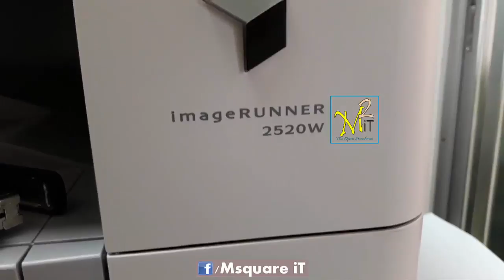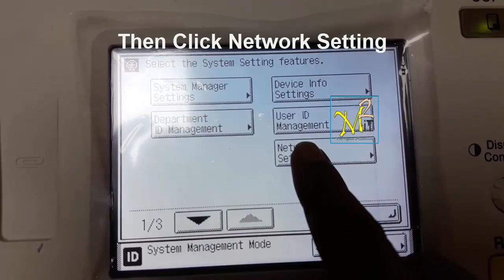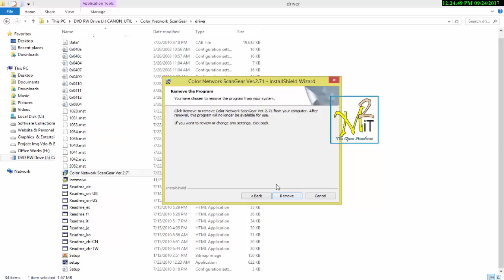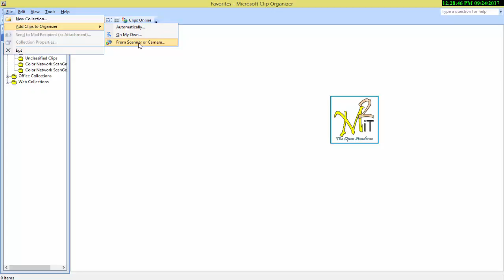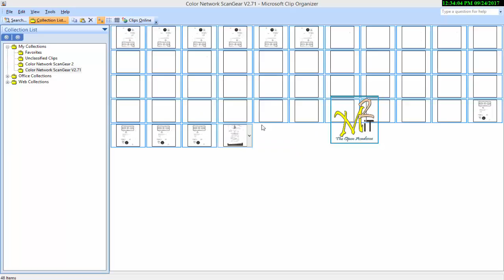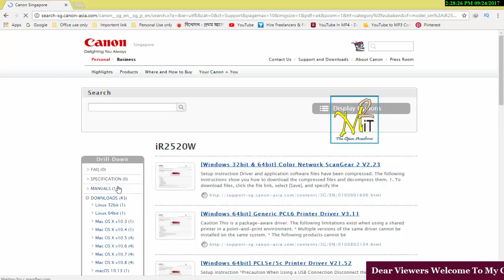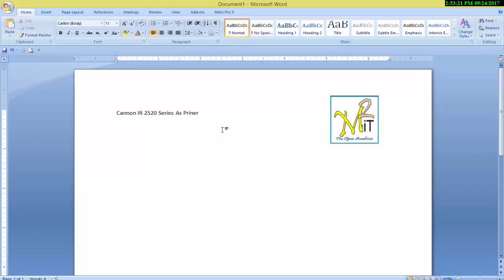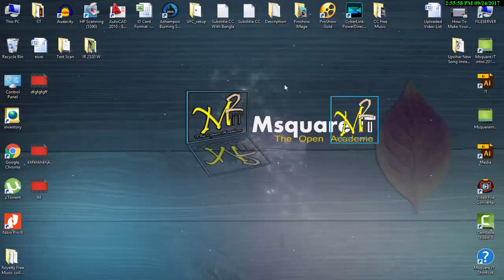Canon IR2520w Photocopier Complete setup | Scanning, Printing, Networking Troubleshooting|MsquareiT.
How to Install & Configure Canon IR2520 W Photocopier in Bengali Complete Setup Process (Scanner & Printer also Photocopier)

সম্পূর্ন বাংলায় ধাপে ধাপে এই ভিডিও টা বানানো হয়েছে একদম শুরু থেকে শেষ পর্যন্ত দেখানো হয়েছে  এবং সাথে প্রেক্ট্রিকেলই দেখানো হেয়েছে , আশা করছি বোঝতে আর কোন সমস্যা হবেন। এই ভিডিওটা দেখার পর । ধন্যবাদ সাথে থাকার জন্য ।

This channel contains are tutorial related around the clock. Most of the videos are in Bengali. Were you will find solve of your problem in one window.